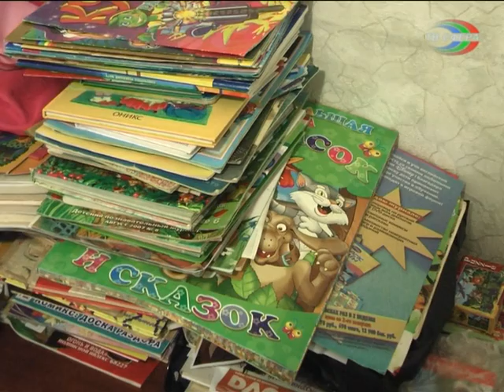Харцызяне откликнулись на призыв о помощи